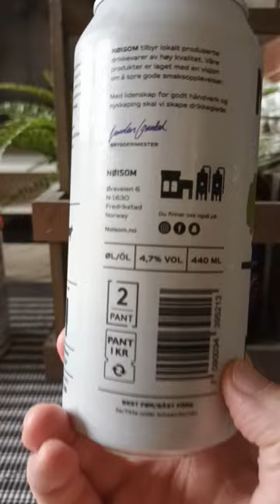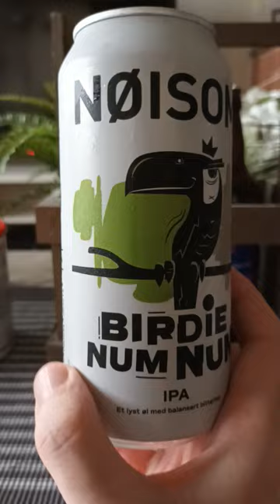# 2072 Noisom Craft Beer Birdie Num Num Session IPA 4.7 % (Norway)